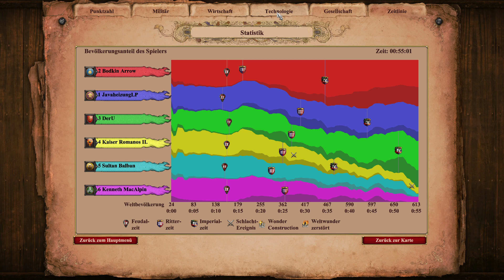AoE3-Spieler in AoE2? | ft. Battlebrothers!